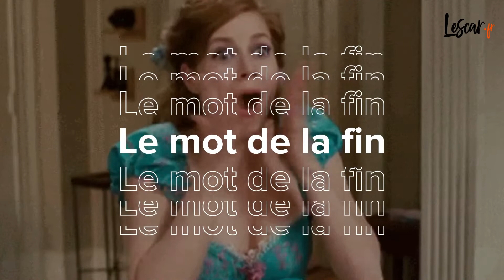Budget participatif 2022 : 2ème lauréat